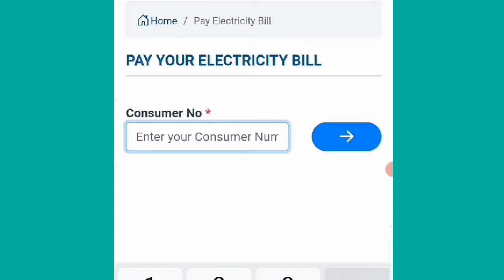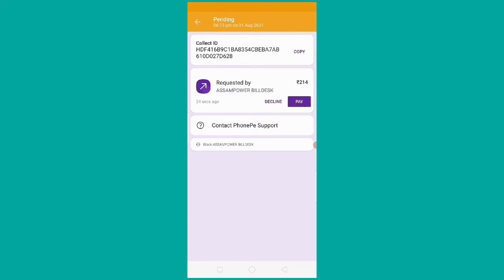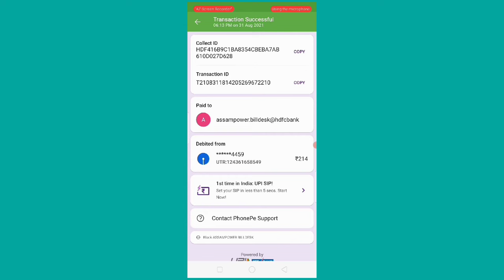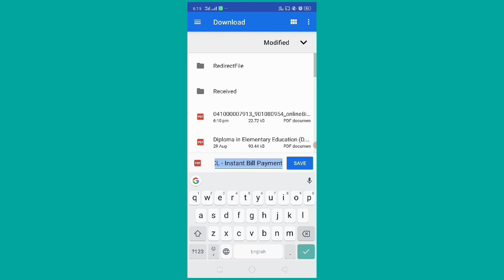Online Electricity Bill Payment Assam 2021-22 in Assamese || How to pay Electricity bill online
Our Social Networking Links:-

কিবা Question থাকিলে আমাৰ Facebook Page লাইক কৰি লব.